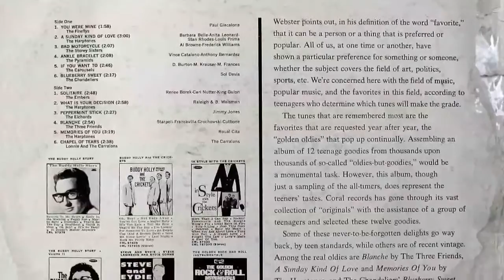Three Friends - "Blanche"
Album released in 1963, original single released in 1956.